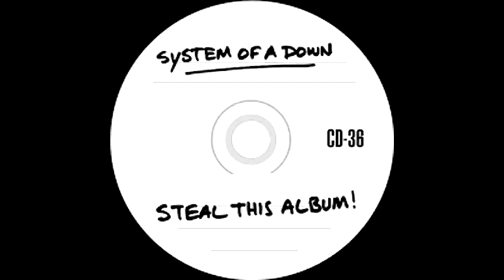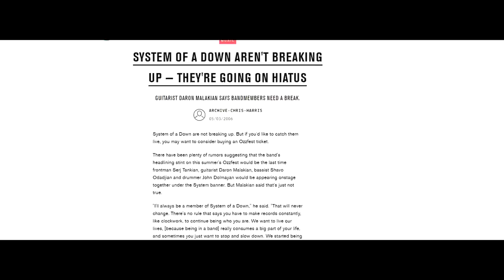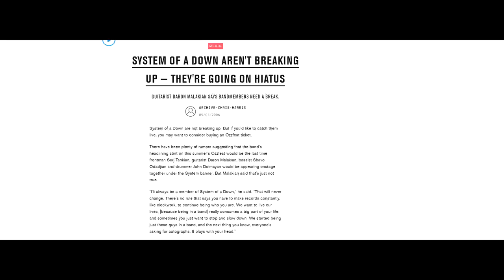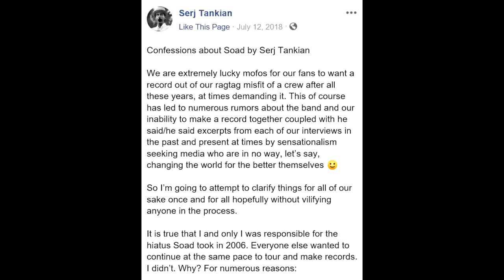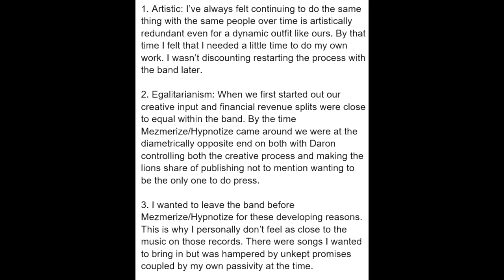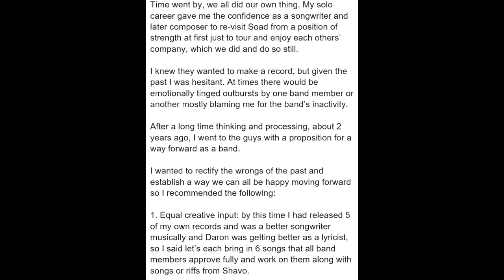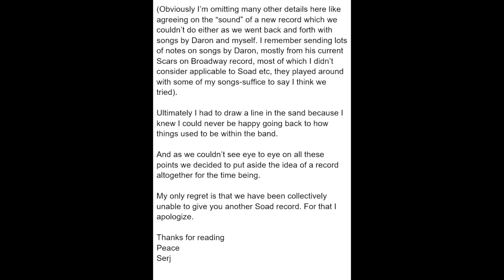The Sad History of System of a Down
System of a Down quickly rose to fame in the early 2000s, but an internal creative differences dispute among bandmates has prevented new music from the band for more than a decade.